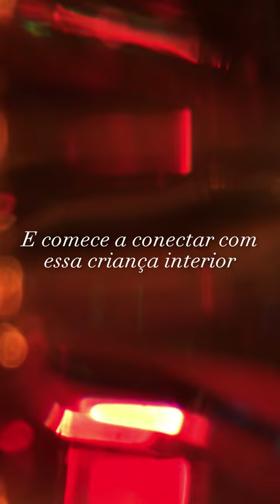Louise Hay dá conselho para se AMAR MAIS!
Para começar a criar uma realidade próspera em todas as áreas da sua vida em apenas 21 Dias, conheça o meu programa prático, 100% baseado no Método Louise Hay

Sua criança interior precisa de cura. O que você está fazendo HOJE para ser mais feliz AMANHÃ? 💭

Renata Fornari é a Única Formadora do Método Louise Hay no Brasil. Tem como missão despertar o poder de cura que existe dentro de cada pessoa através do autoamor.